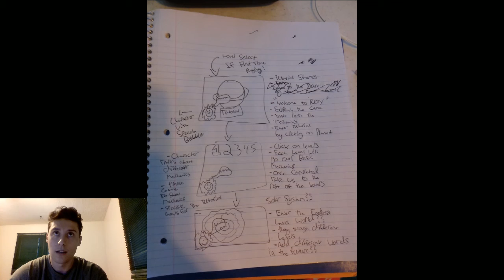Roy Update 10/23/17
An update for our game Roy, I am showing off the concept for our tutorial we will be working on in the  next couple of weeks and should be able to show off the scaling improvements by the end of the week or early next week!

Follow on Twitter @ Atwo Studios
Follow on Twitch @ Atwo Studios